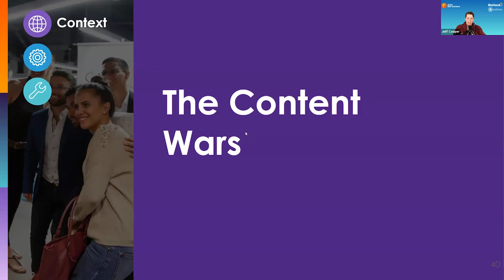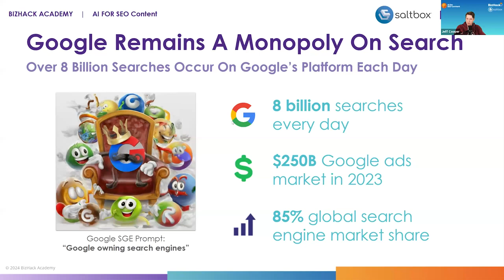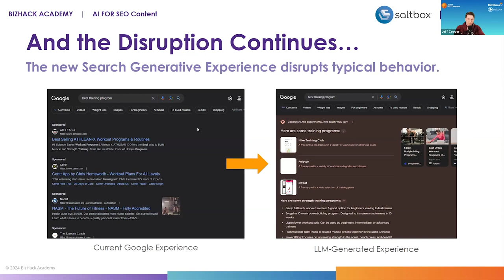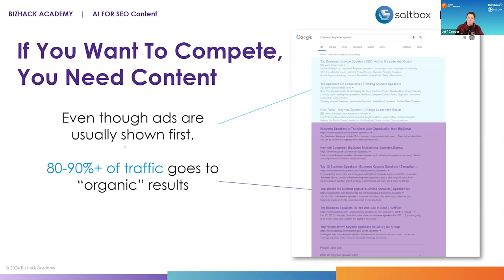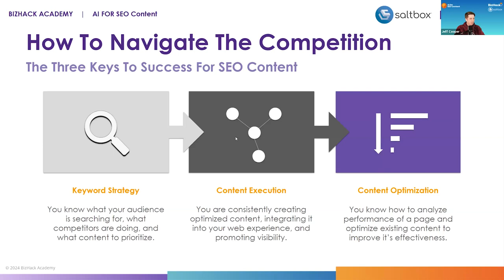Unit 1 Lesson 2 - The Content Wars